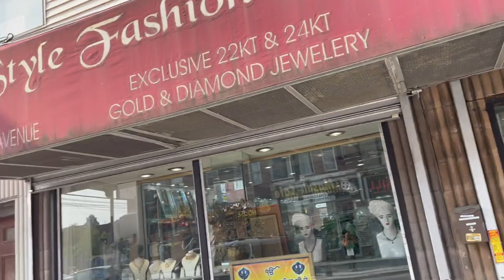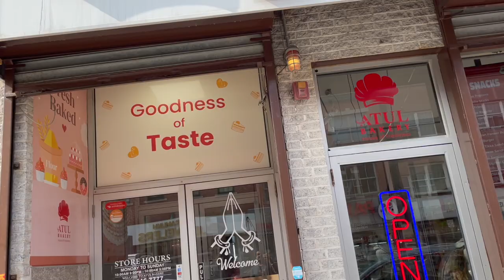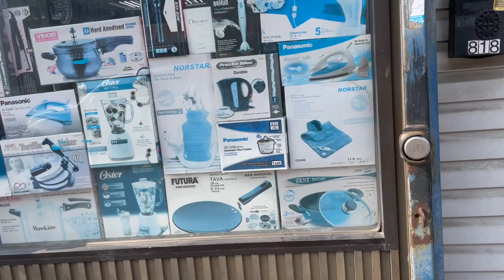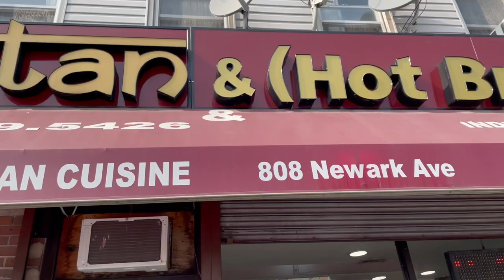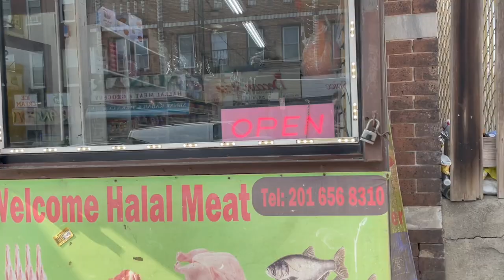Indian Street | Jersey City | New Jersey | USA | Telugu Vlogs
Hi I am Pramod. I came to USA for my masters.

My First vlog, about Indian Street.